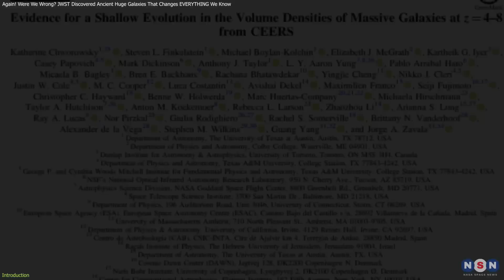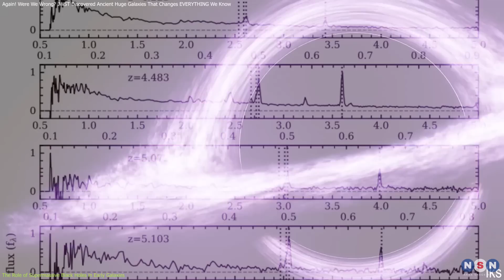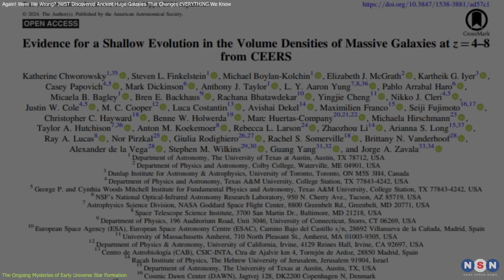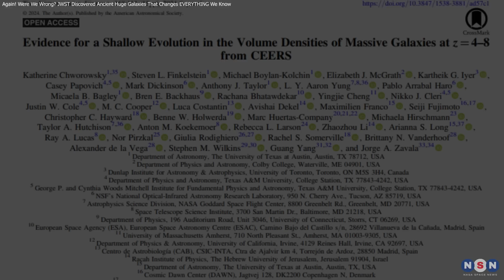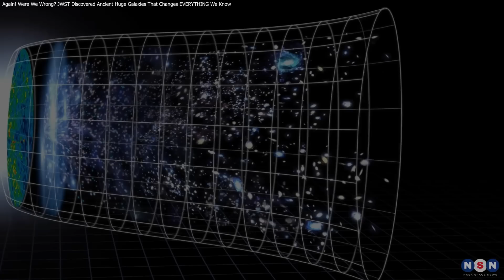Again! Were We Wrong? JWST Discovered Ancient Huge Galaxies That Changes EVERYTHING We Know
The James Webb Space Telescope has shaken up our understanding of the universe! Early observations showed massive galaxies that didn’t fit with our theories, sparking a "crisis in cosmology." But new research reveals these galaxies were playing a cosmic trick—their brightness came from supermassive black holes, not stars. This episode dives into how Webb’s discoveries are solving cosmic mysteries and raising new questions about galaxy formation. Don’t miss it!

Chapters:
00:00 Introduction
00:46 The Crisis in Cosmology and Its Resolution
02:10 The Role of Supermassive Black Holes in Early Galaxies
04:01 The Ongoing Mysteries of Early Universe Star Formation
07:11 Outro
07:26 Enjoy